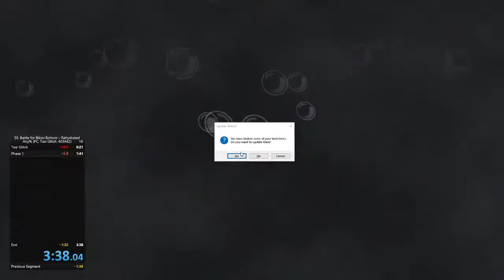Battle For Bikini Bottom | Rehydrated Taxi Glitch in 3:38.04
xdRamen BfBB 3:38.04